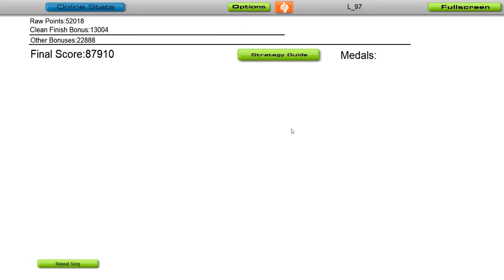Stonebank - Keep Up The Pace [Audiosurf]